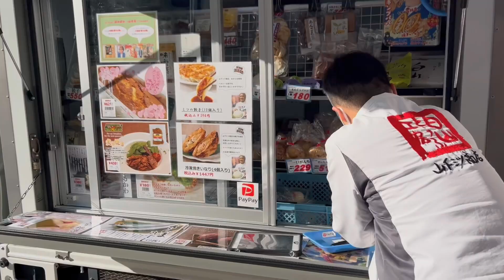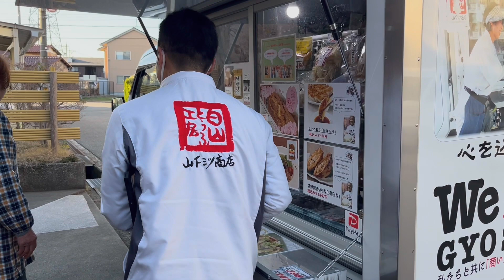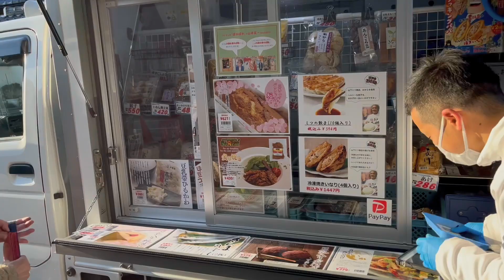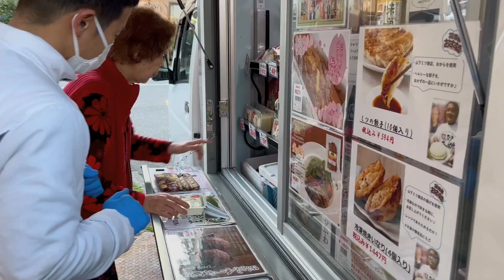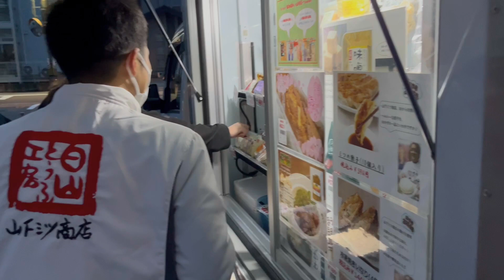【密着! 山下ミツ商店 庄田基の1日/石川県金沢市】染野屋 半次郎 SOMENOYA 豆富 豆腐 移動販売 大江戸豆富 小林正哉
大人気の密着シリーズ！今回は染野屋グループ、石川県の山下ミツ商店から入社3年で金沢営業所所長となった庄田くんに密着！ 染野屋の執行役員MASAYAがインタビュアー&カメラマンとして金沢の販売エリアでの1日に密着取材！

★求人情報は下記リンクをクリック★

染野屋では楽しい仲間を募集しています！